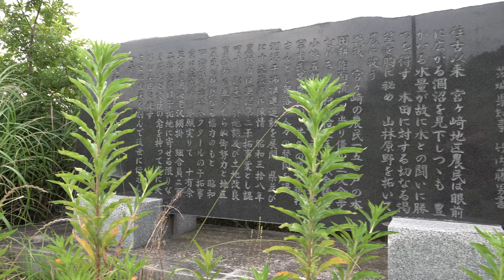涸沼 網掛公園と県道16号 茨城県東茨城郡茨城町 4K 2024/06/20 Hinuma Ibaraki SONY FDR-AX700